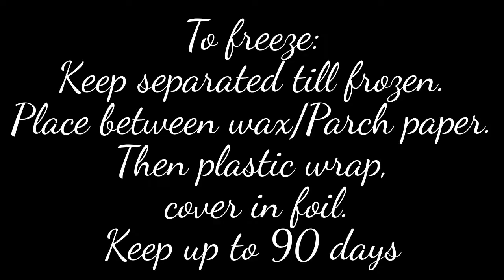Homemade Fried Zucchini Cakes. EPISODE:33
Homemade Zucchini Cakes
You will need.
2 cups Peeled & shredded Zucchini
1 1/2 cups flour
1/4 cup granulated sugar
1 egg
1/4 tsp salt
Dash of peper.
1/4 tsp baking soda
1/4 tsp baking powder
Olive Oil (for frying pan)

let sit 5 minutes
Stir then drop large spoon fulls
in your hot skillet coated with olive oil.

This would be good with either preserves, syrups or  sauces.

If you have a hard time getting anyone to eat there zucchini.
This will not be a problem especially for the kids. they will love it.
Think its some kind of new Yummy pancake your making.